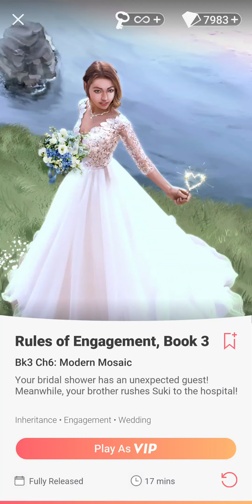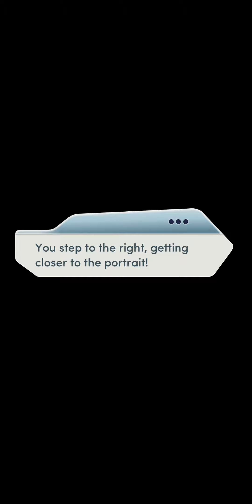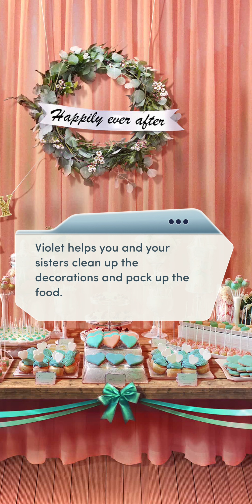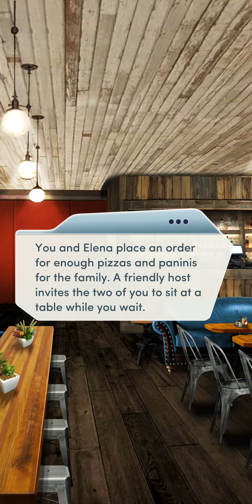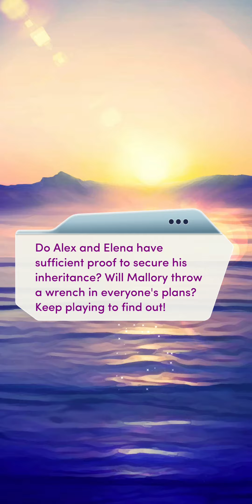Choices: Rules of Engagement, Book 3 - Chapter 6 | ❤️ William | 😇 Family Ties (Diamonds Used 💎)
Choices: Stories You Play - Rules of Engagement, Book 3

Chapter 6: Labor of Love
Your bridal shower has an unexpected guest! Meanwhile, your brother rushes Suki to the hospital!

Personality: Kind and Sympathetic
Attitude towards Violet: Nice
MC's Love Interest: William Sloan
Jess' Love Interest: Blake Yasuda